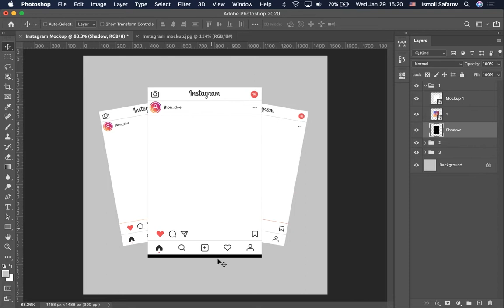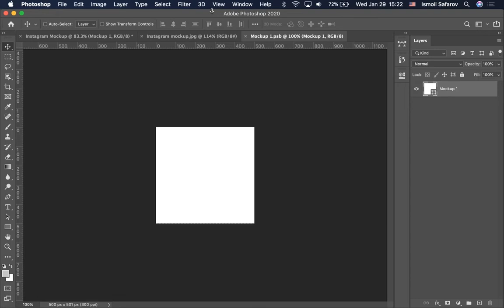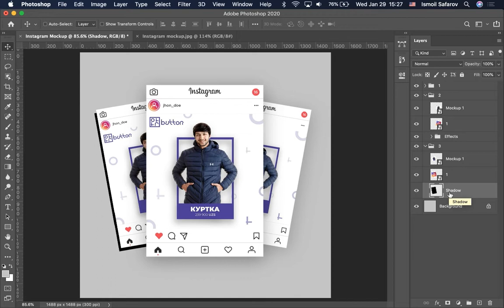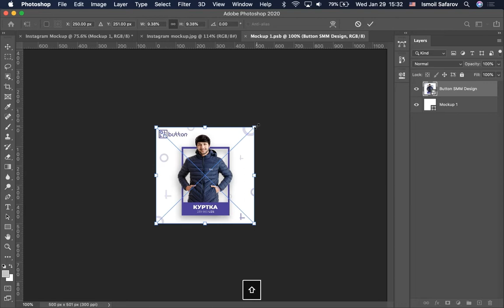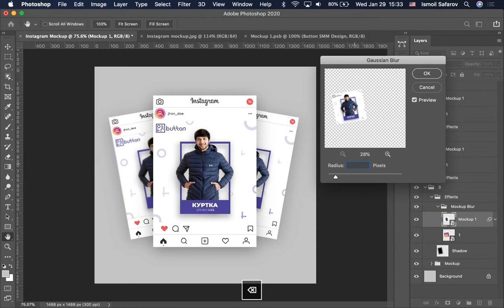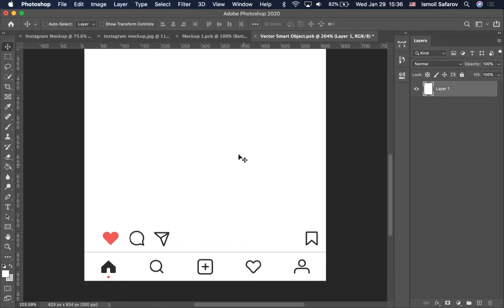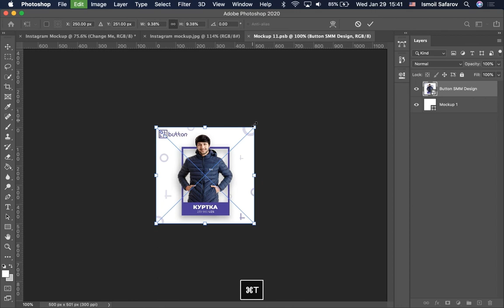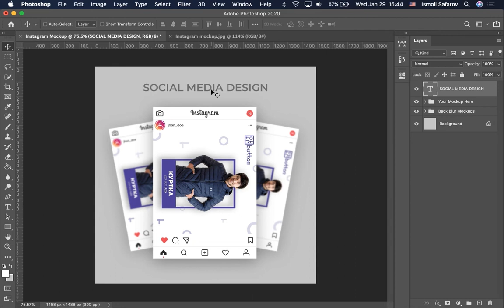Instagram mock up | Photoshop 18-dars